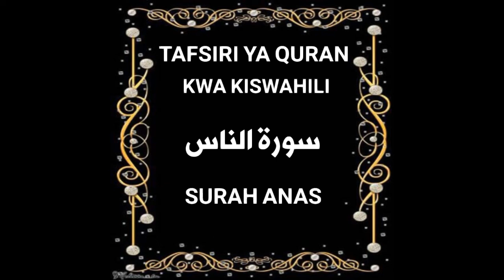114 SURAH ANAS (Tafsiri ya Quran Kwa Kiswahili Kwa Sauti)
Tafsiri ya Quran Kwa Kiswahili Kwa Sauti.